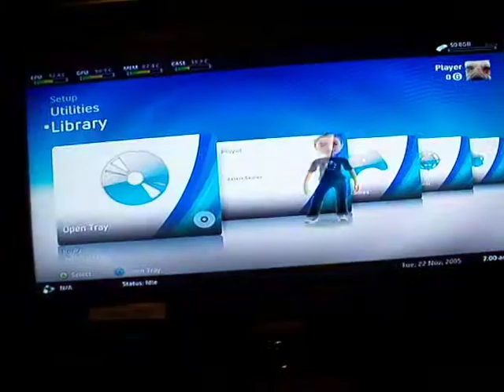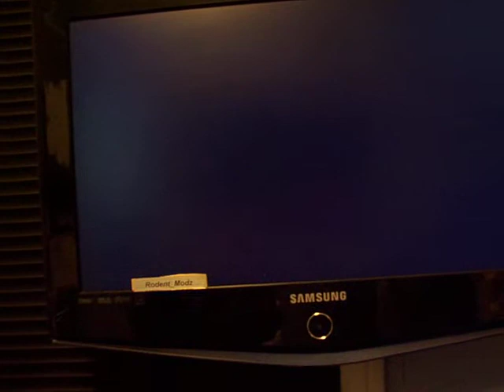Falcon RGH1 ICY BLUE AND WHITE LEDS by RodentModz